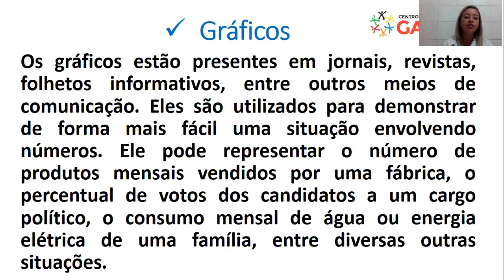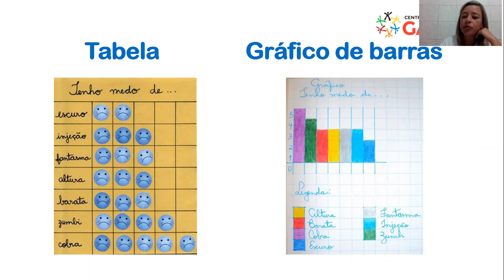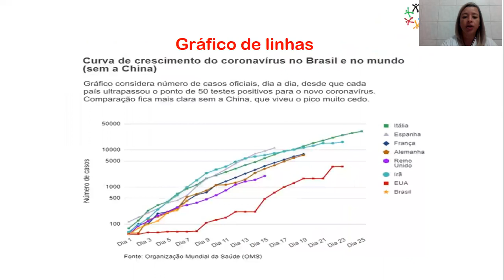4º Ano A e B - Vídeo Aula Matemática: Gráficos e Tabelas 07/05/2020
Vídeo Aula destinado às turmas do 4º Ano A e B - Profª Gisele